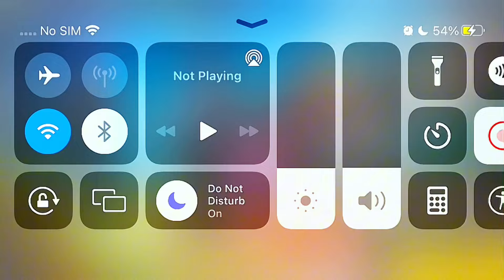Bronze to grandmaster push part~1||Without gun skin